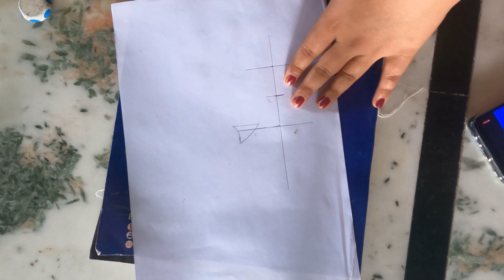Hanuman ji Special🙏 || Aaj ye bhi draw kar hi liya maine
Jai Shree Ram 🙏 || aaj ye bhi draw kar hi liya maine
आशा करती हूँ आपको ये वीडियो पसंद आएगा।
धन्यवाद !

Guys, I hope you like my videos. Remember to share the link with your friends and family. Help us get 100000 Subscriptions

Infraction- Incheon